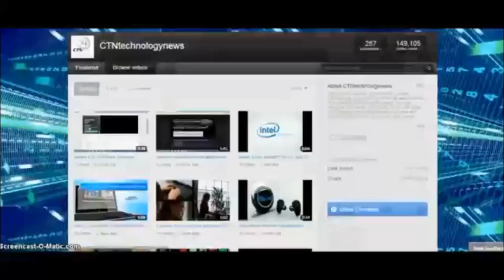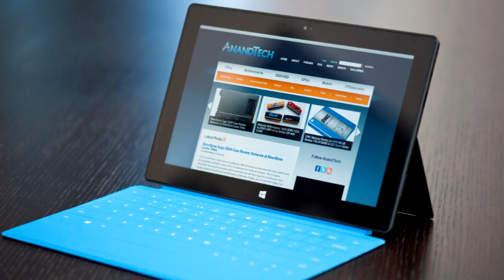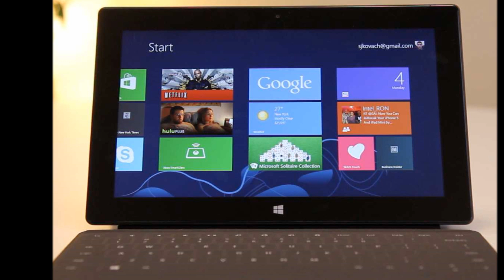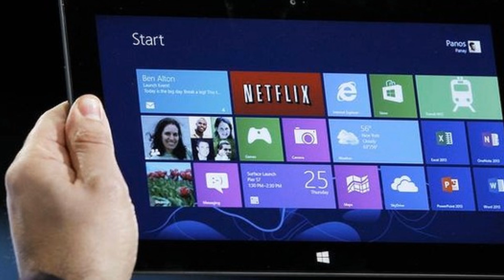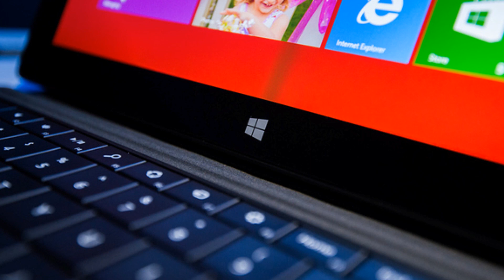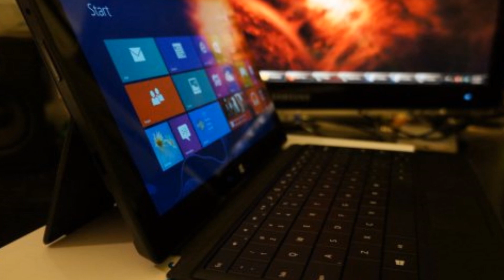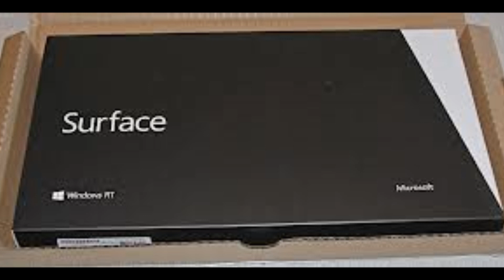Surface 2 Rumors and Speculations (1080p)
After the initial success of its Surface tablets, Microsoft will need to step up its game for the coming Surface RT 2 and Surface Pro 2.  And if rumors are correct, Microsoft plans to do just that.  In this video, we talk about everything from high-end Snapdragon processors to better Xbox integration to LTE in the upcoming Surfaces. Excited about the upcoming Surface RT and Surface Pro?  Then watch on!